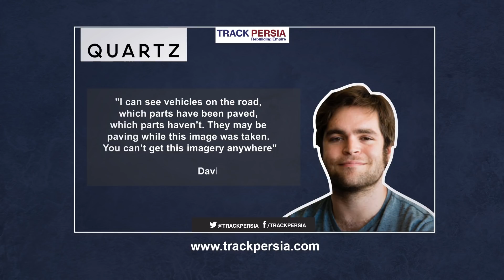Iranian military general reveals Iran's missile programme following his death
After the death of an Iranian military general, weapons experts have discovered Iran is building long range missiles contrary to claims made by Ayatollah Khamenei that this was not the case